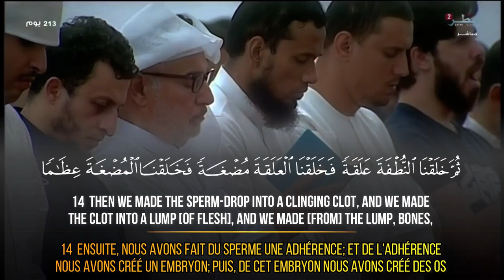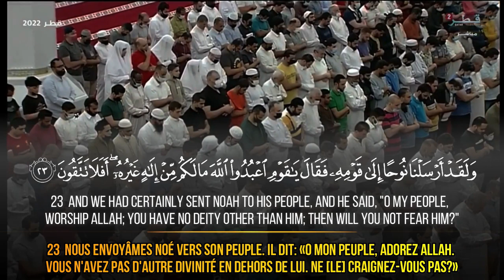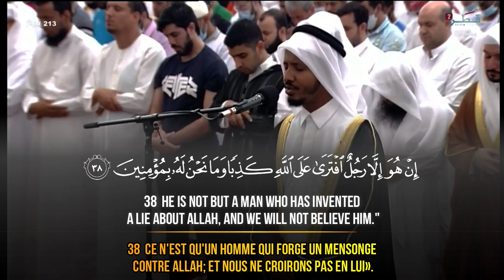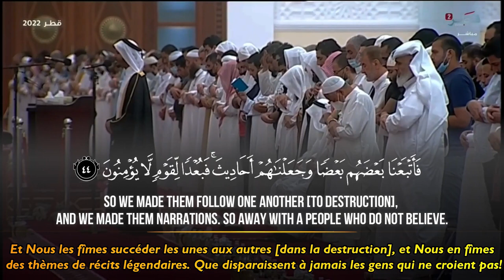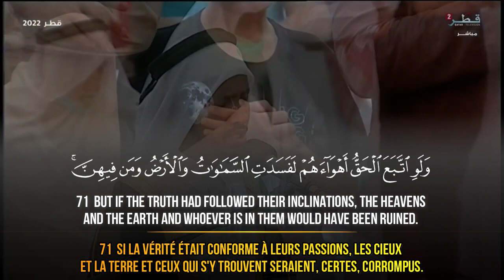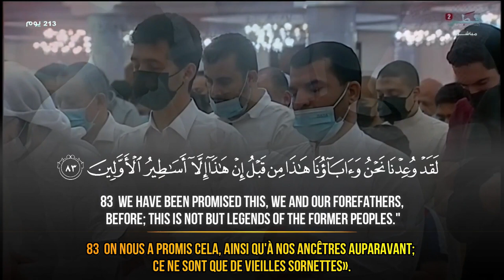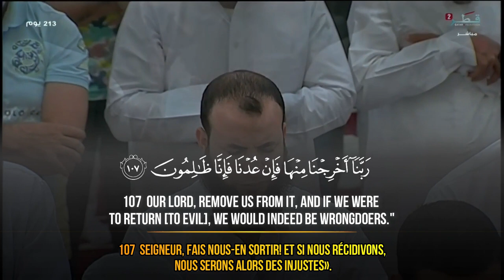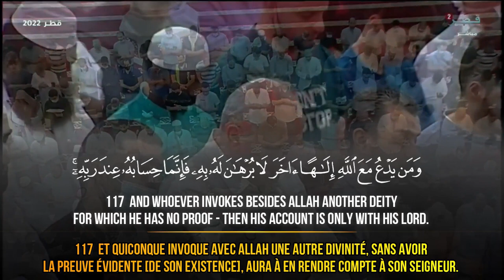Surah Al Mu’minun - Ali Abdirashid Sufi سورة المؤمنون علي عبدالرشيد صوفي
Surah Sad - Ali Abdirashid Sufi